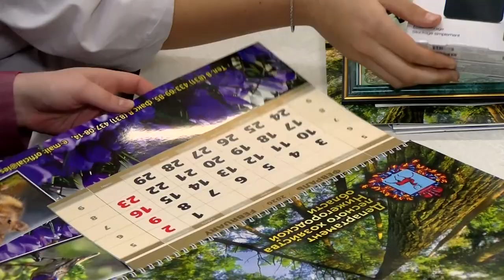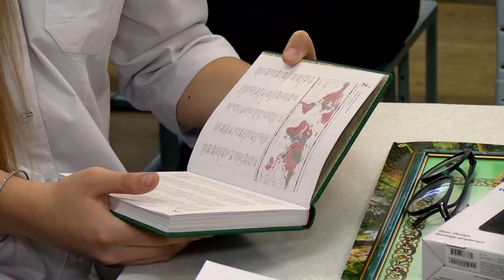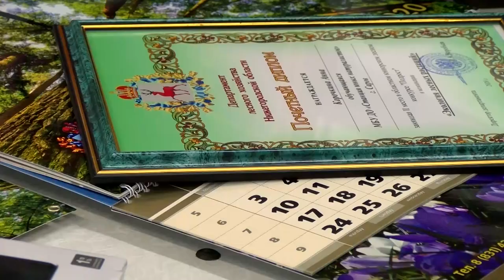Новые победы воспитанников СЮН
Воспитанники Станции юных натуралистов заняли все призовые места в номинации «Экология лесных животных» на региональном этапе конкурса «Подрост».